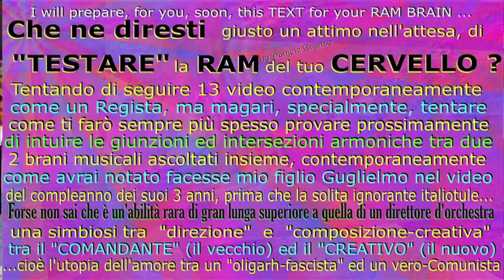SANREMO 2017 Prove al volo